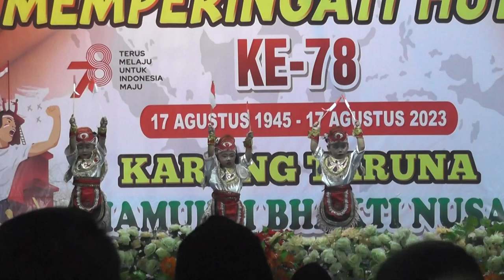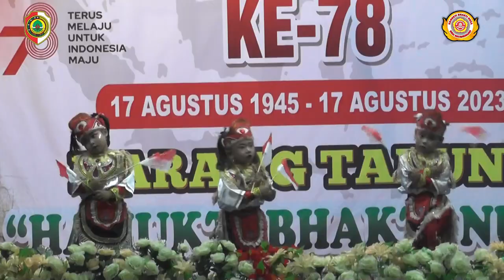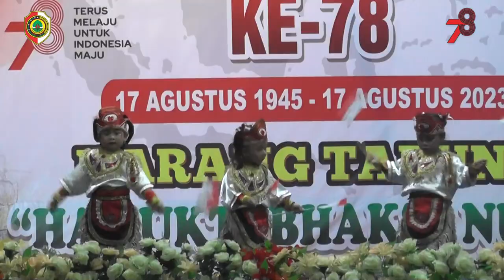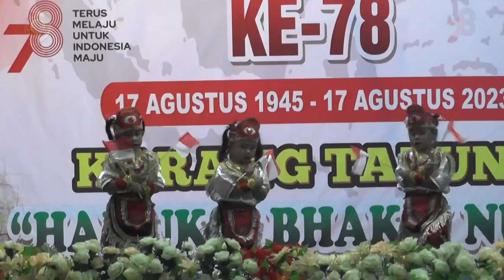tari anak indonesia // kartar hamukti bakti nusa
live panggung gembira desa batankrajan gedeg mojokerto
acara ini di persembahkan oleh HAMUKTI BAKTI NUSA BATANKRAJAN
dalan rangka memperingati HUT RI ke 78

Pop music
Hip hop music
Rock music
R&B music
Electronic music
Country music
Jazz music
Classical music
Indie music
Alternative music
Islamic lectures